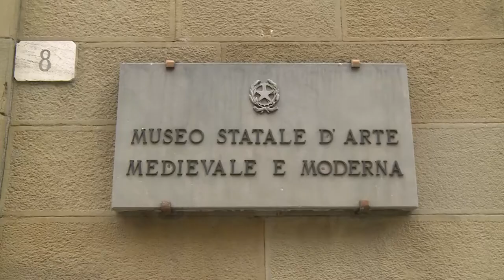Le tavole ritrovate di Andrea di Nerio al Museo Medievale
Andrea di Nerio torna al Museo d’arte medievale e moderna di Arezzo con un appuntamento straordinario dedicato proprio al recupero di tre opere del maestro del Trecento di cui ancora oggi abbiamo pochissime testimonianze.

Le opere, molto rare e conosciute dalla critica fin dagli anni Settanta, erano parte di un paliotto a più scomparti oggi disperso.

Opere ritrovate che devono tornare “a casa” e di proprietà pubblica per essere fruibili a tutti e così la Direzione regionale dei musei chiede al e Ministero di acquistarle per destinarle al Museo nazionale d’arte medievale e moderna di Arezzo, e arricchire così il percorso museale trecentesco e recuperarle al patrimonio artistico della città.